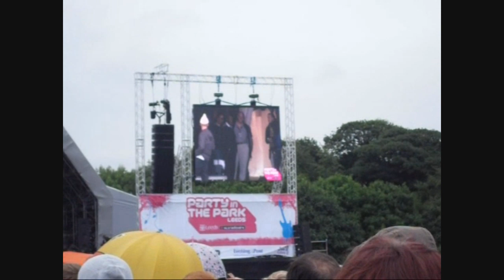Party in the Park 2009, Leeds [part 1]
PART 1
Most of the acts that played at party in the park 2009.

The acts that played  (although some may not be in this video):

Calvin Harris
Dizzee Rascal
Sophie Ellis Bextor
Alesha Dixon
Beverly Knight
N-Dubz
JLS
Booty Luv
Little Boots
Pixie Lott
Blazin Squad
Tinchy Stryder
Ironik
Taio Cruz
Agnes
Girls can't catch
The Dollyrockers
Preston

I'll upload part 2 soon.